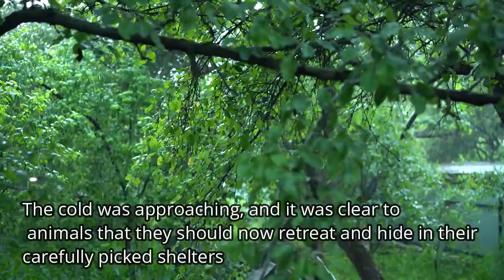Mama Bear Pleads To Man To Save Her Drowning Cubs